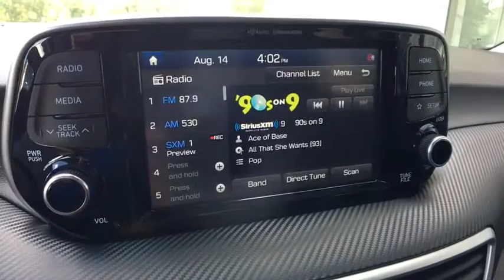2021 Hyundai Tucson Vestal, Binghamton, Ithaca, Johnson City, Big Flats, NY HY5387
Aqua Blue New 2021 Hyundai Tucson available in Vestal, New York at Miller Auto Team. Servicing the Binghamton, Ithaca, Johnson City, Big Flats, NY area.